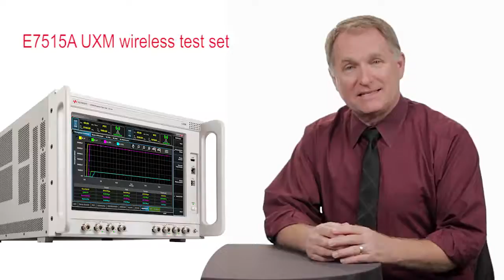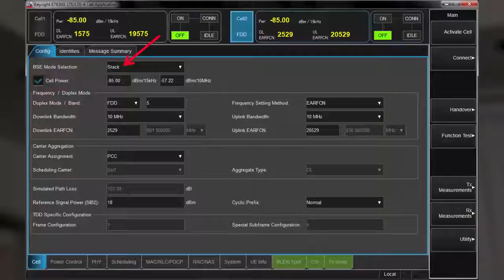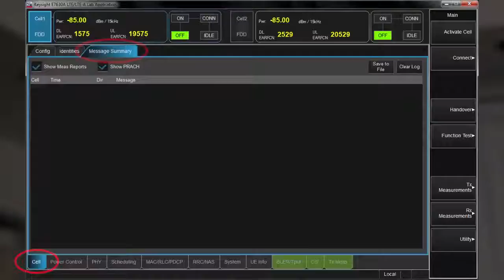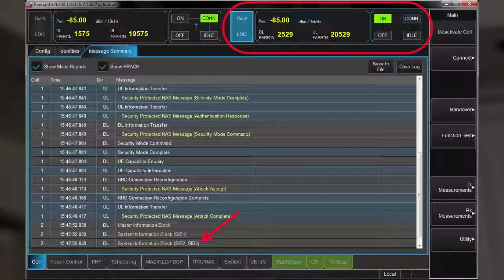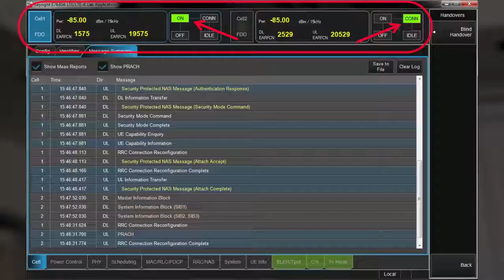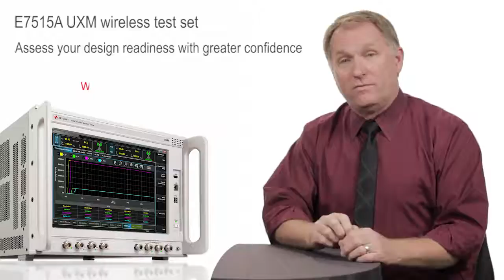UXM Intra LTE Handover | E7515A Wireless Test Set | Keysight Technologies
LTE handover performance is an important test for proper validation of UE designs. Watch how the UXM can help you to quickly and easily simulate a real network environment where the UE is shown to perform the intra-LTE measurements, report measurement results, and finally be transferred to another cell with Keysight’s UXM Wireless Test Set.